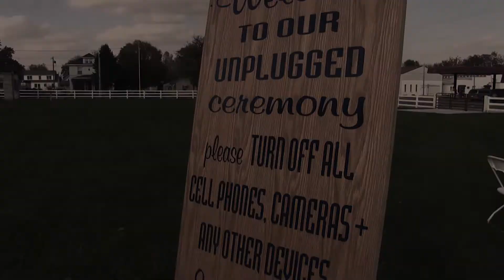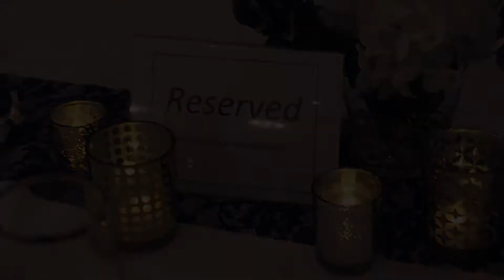Iowa Wedding Videography | Iowa Elite Events | Lampe Highlights